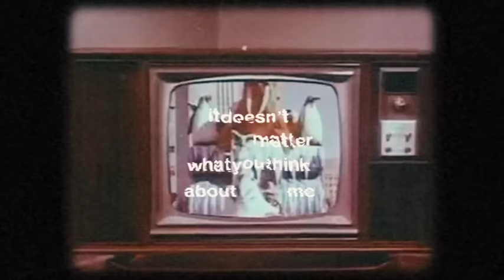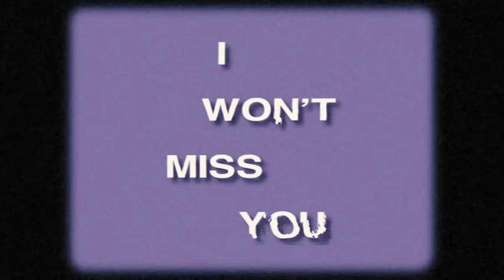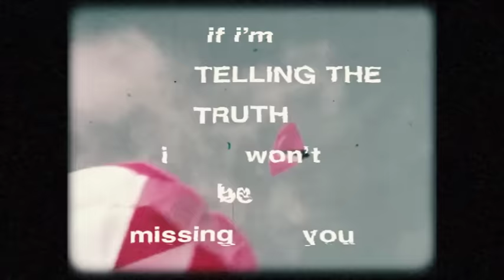Knuckle Puck - RSVP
LYRICS
I’ll call in every favor from Seattle to the Atlantic
If it takes me that long
And yet you underline every fundamental flaw
You’re far too basic
Better than nothing at all
And fuck whatever you seen on the tv
It doesn’t matter what you think about me

So you can keep
Your RSVP
From 12 feet deep
Down the hole you’re in

And if you’re listening just for clarity
Those idealistic dreams were never so naive

Complicated, mind sedated
Hearts turn vacant
Humble patriot
(Keep your hands over your ears
So, you can cover up, cover up)

If I’m telling the truth
I won’t miss you
I won’t be missing you